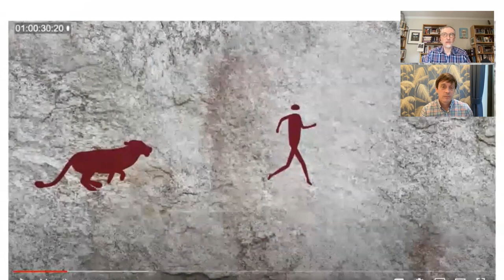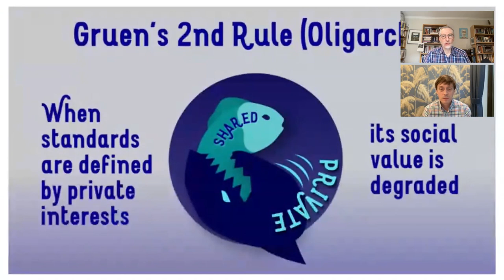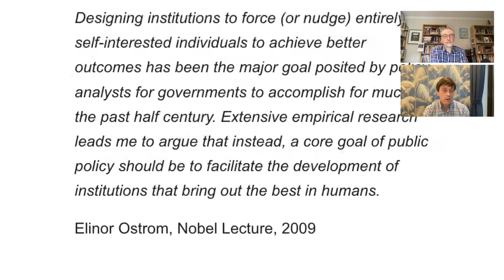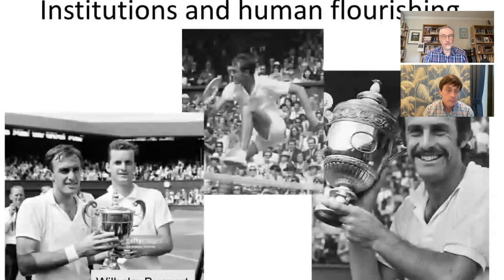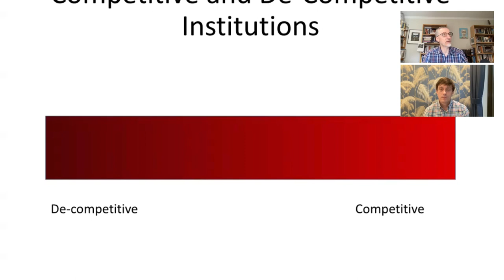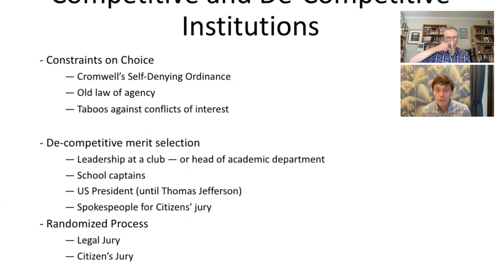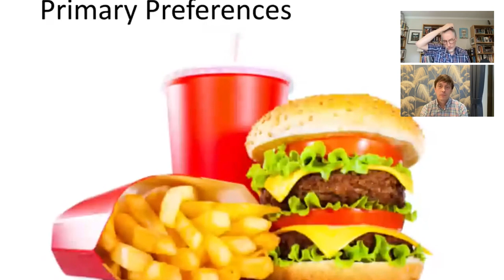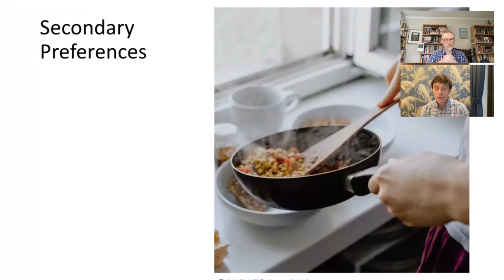Building institutions for human flourishing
I really enjoyed this conversation with my friend Peyton Bowman where we explore this tantalising suggestion in Elinor Ostrom’s speech accepting the 2009 Nobel Memorial Prize in Economics

   Designing institutions to force (or nudge) entirely self-interested individuals
   to achieve better outcomes has been the major goal posited by policy analysts
   for much of the past half-century. Extensive empirical research leads me to
   argue that instead, a core goal of public policy should be to facilitate the
   development of institutions that bring out the best in humans.

We explore various ways in which the world we’ve built following the first strategy predicated on people’s self-interestedness has undermined the better angels of our nature. And we explore the institutions we might build to embrace the second strategy — to build the institutions of human flourishing.

Without suggesting we can set the clock back, we look at what we’ve lost in amateur and community based sport as sport has become more professionalised and commercialised.
We then discuss various ways in which people put boundaries around competition — for instance with rules against conflict of interest.

At 29:45 we look at something I think is a big deal. I call them “de-competitive” institutions. These involve mechanisms of selection which are not competitive. This is particularly interesting where merit is selected without competition between the population from whom the most meritorious are selected.

We conclude with a quick look at something we'll explore later in greater depth. Hyper-competition produces ‘fast-foodification’ — a process whereby competitive strategies frustrate the  development of better habits of mind and body.